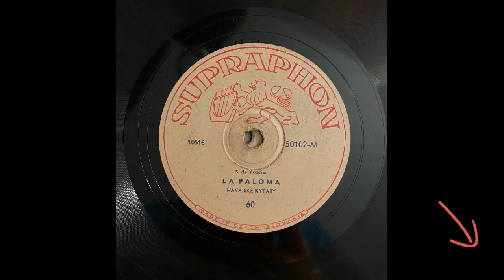La Paloma - S. de Yradier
Havajské kytary

Vaše nahrávky  dechové hudby na SP, LP, EP, MC, CD rádi zdarma zdigitalizujeme a zveřejníme na tomto kanále. Chcete spolupracovat?